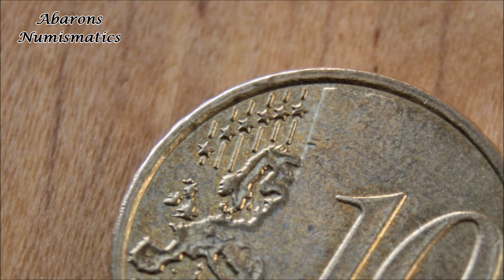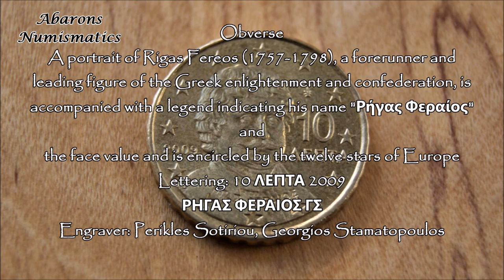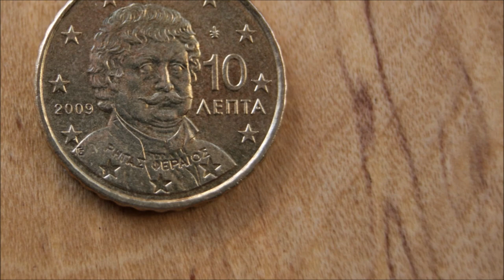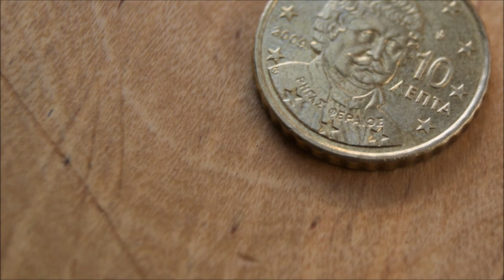Information about the coin 10 Euro Cent 2009 Greece